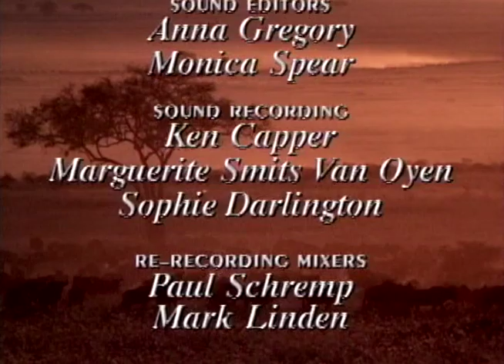Explore the Wildlife Kingdom | Wildebeest: The Great African Migration | Full Movie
The great wildebeest migration from the Masai Mara National Reserve in Kenya to Tanzania's Serengeti National Park is a spectacle of life and death witnessed by few humans...until now. It's the greatest migration of land animals on the planet, in vivid, riveting detail. At the start of the migration the wildebeest herd is one and half a million strong. But, the journey is plagued with predators.

Directors: Steve Greisen
Starring: Grant Goodeve